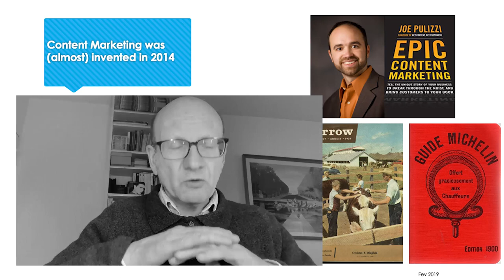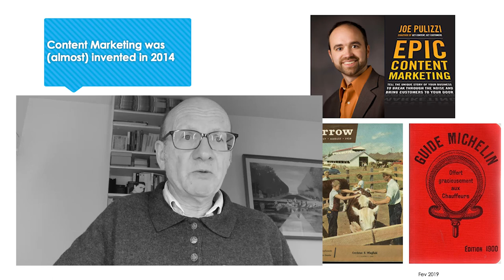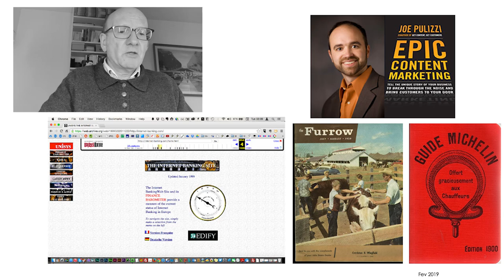[FR] cours marketing WOMM 5 le content marketing est-il une nouveauté ?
Le marketing de contenu est un terme (en anglais content marketing) qui a été inventé par Joe Pulizzi en 2014 mais cela ne veut en aucun cas dire que le contact marketing a été inventé en 2014. En l'occurrence il a été créé par des pionniers comme John Deere en 1895. Les médias sociaux, même si cela peut paraître contre intuitif ont déjà une histoire, il faut la connaître.